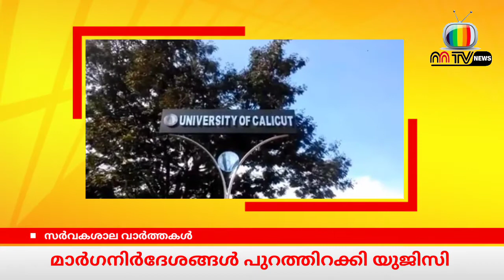അവസാന സെമസ്റ്റർ എക്സാം മാത്രം നടത്തും ഇടയിലുള്ളവരെ internal മാർക്ക് നോക്കി പാസ്സാക്കും |BREAKING MTV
അവസാന സെമസ്റ്റർ എക്സാം മാത്രം നടത്തും ഇടയിലുള്ളവരെ internal മാർക്ക് നോക്കി പ്രെമോട്ട് ചെയ്യാം UGC|kerala calicut mg university kovid exam ugc latest information semaster exam internal pass